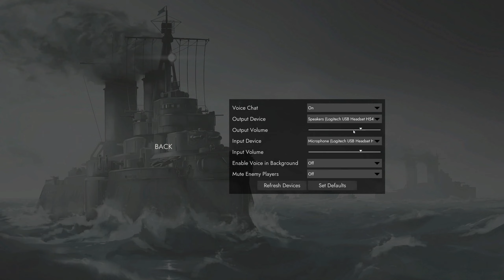Foxhole Stream: Clubbing someone with a shovel only to die to tear gas